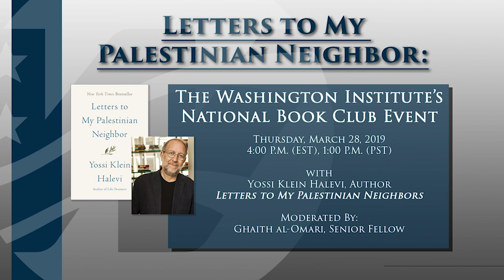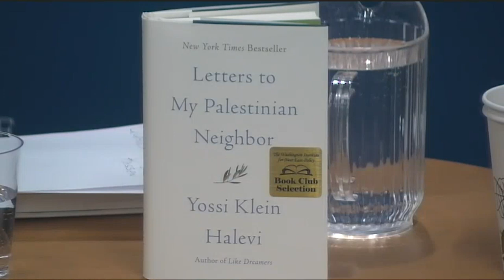National Book Club Webinar with Yossi Klein Halevi, author of Letters to My Palestinian Neighbor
In this second Washington Institute National Book Club webinar, Senior Fellow Ghaith al-Omari, a former Palestinian Authority negotiator, interviews Israeli journalist Yossi Klein Halevi, whose latest book "Letters to My Palestinian Neighbor," explains the Jewish perspective on Israel.